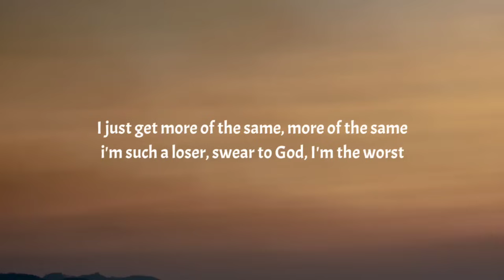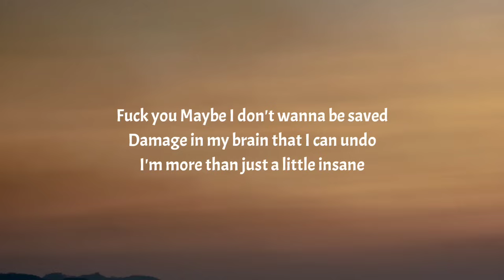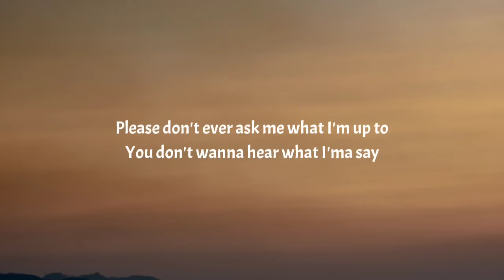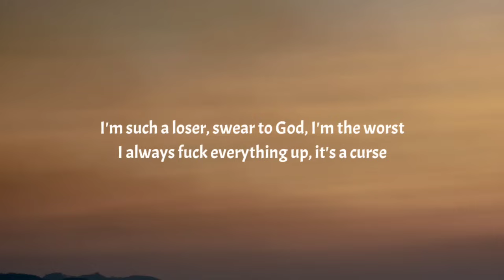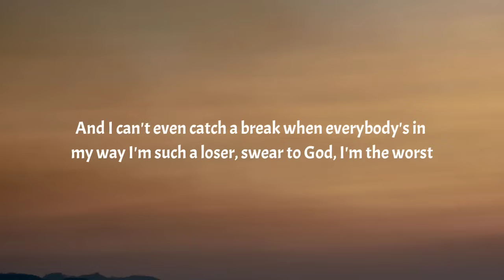Sueco - Loser (Lyrics)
Tag🏷️